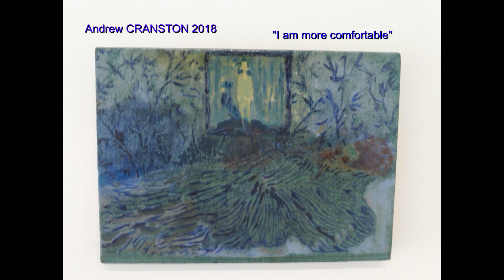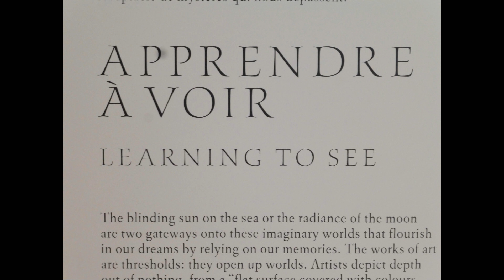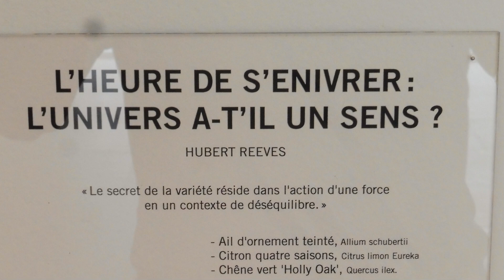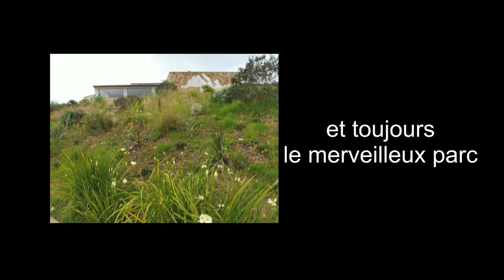CARMIGNAC 2023 à PORQUEROLLES